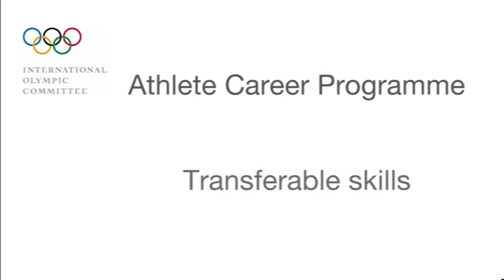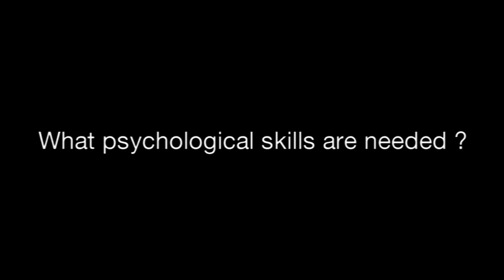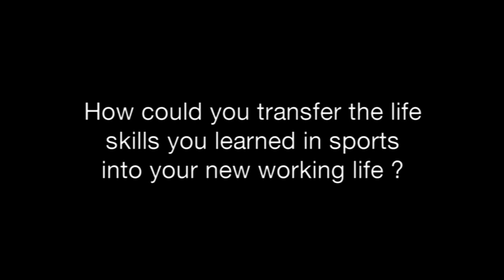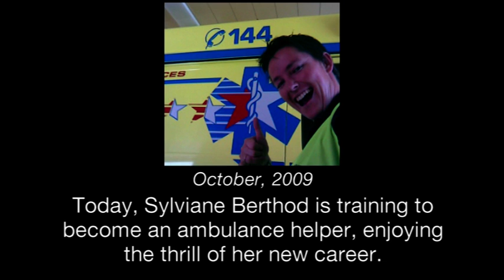Sylviane Berthod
Athlete Career Programme